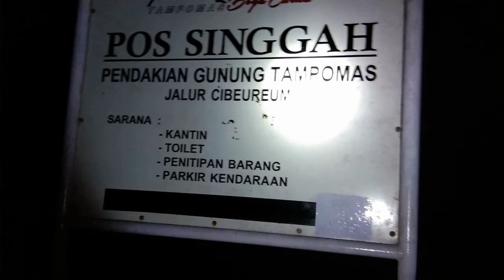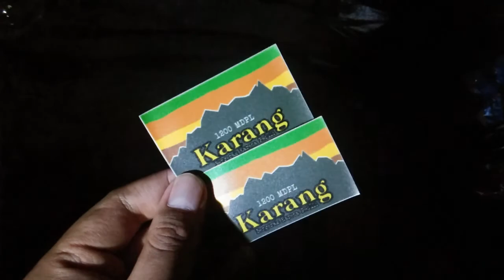GUNUNG KARANG SUMEDANG - JAWA BARAT - Vlog 2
Pendakian Gunung Karang Sumedang – Jawa Barat

Pengalaman baru, teman baru dan belajar banyak hal terutama tentang pendakian malam.